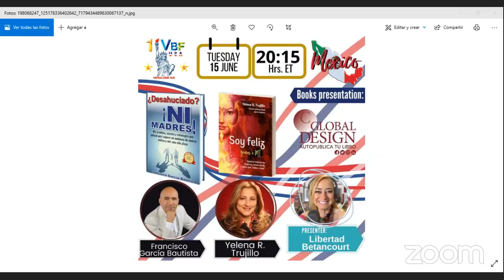July 22, 2022